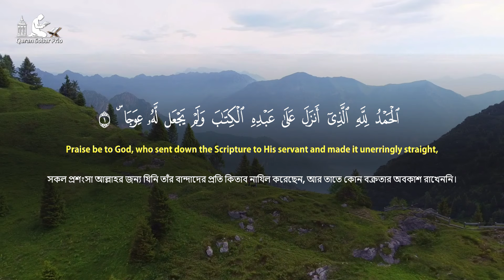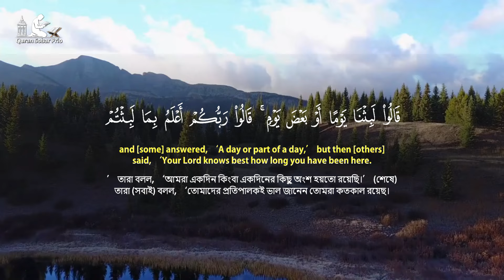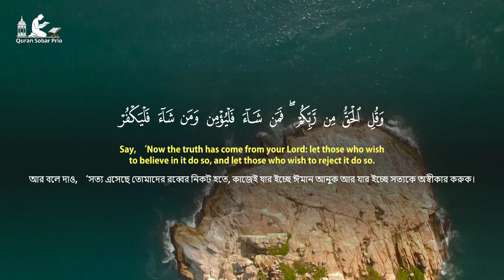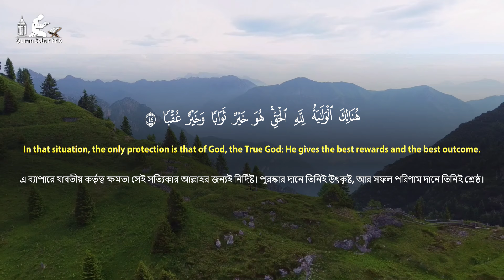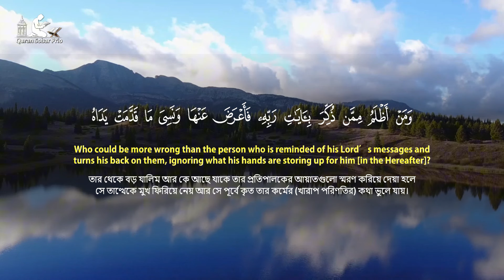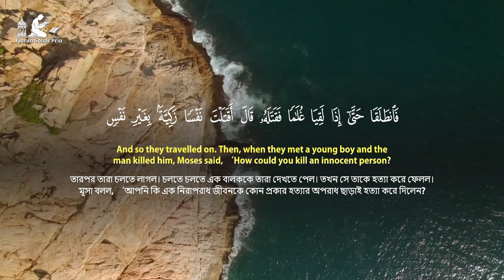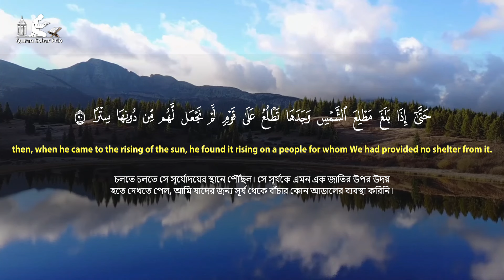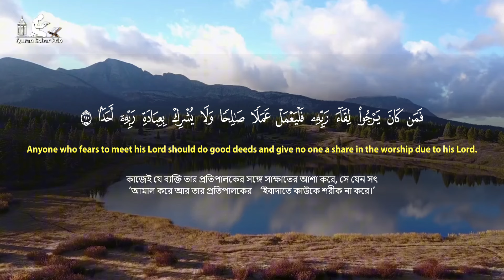শুক্রবার এলে শুনুন সূরা কাহাফ বরকতময় তিলাওয়াত। Surah Al Kahf سورة الكهف By Muhammad Hijazzi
EP: 01